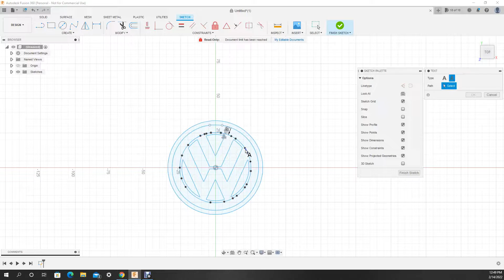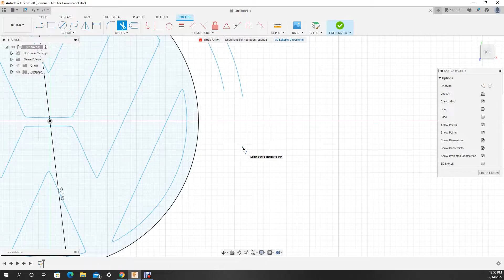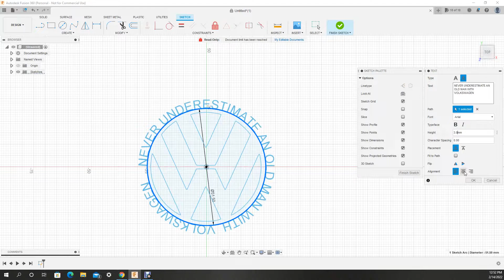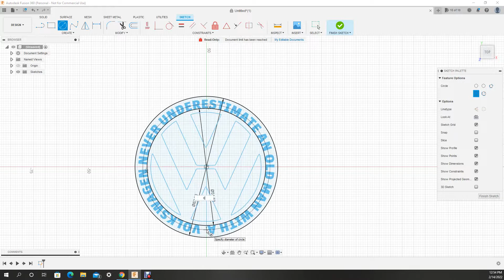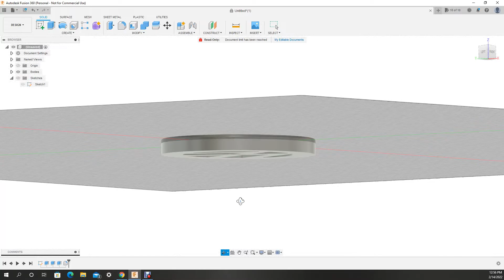How to Design an Emblem in Fusion360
If you want me to design something write it down in the comments and i will see if i can make it happen .
Designed in Fusion 360 and 3d printed on Ender 5 Pro & Anet A6.